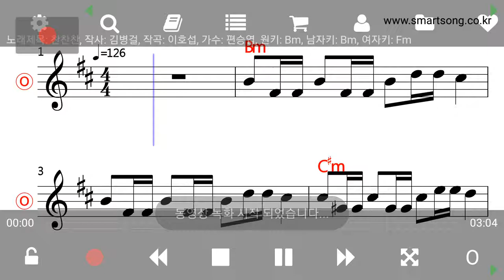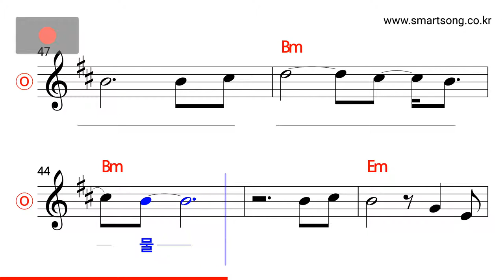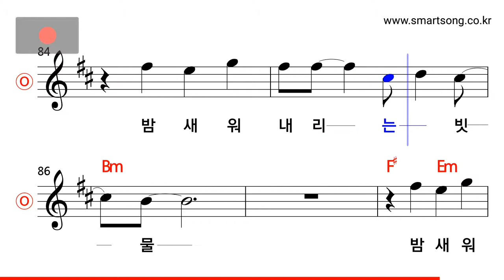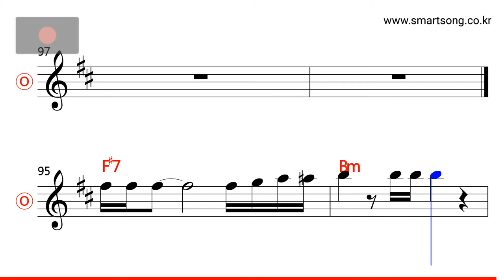편승엽 - 찬찬찬 MR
CPU : i5-4690
그래픽카드 : GeForce GTX 750
RAM : DDR3 8GB
편집 : 곰믹스